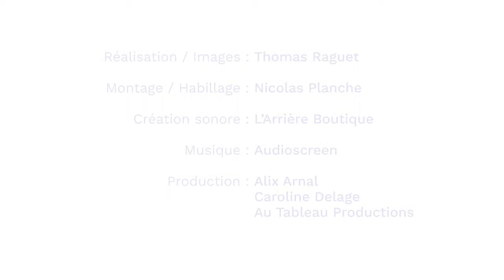Le savoir faire de l'architecture en terre